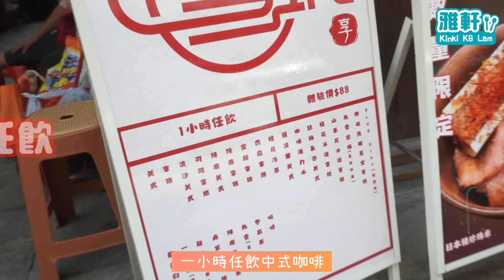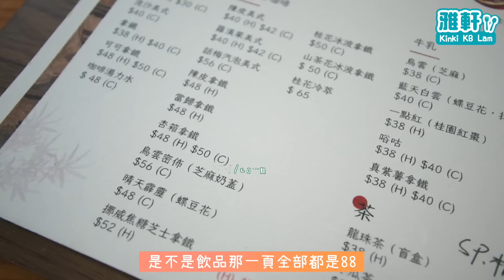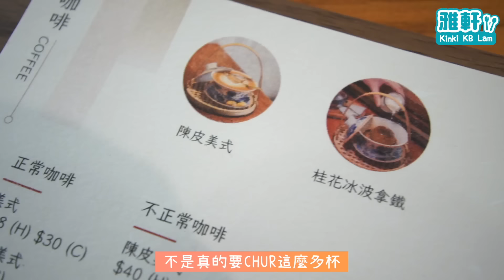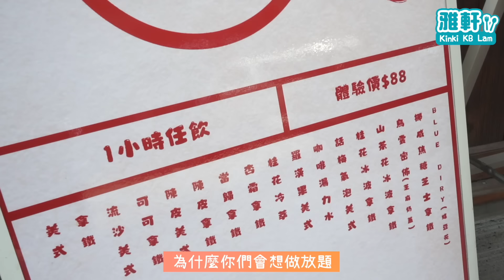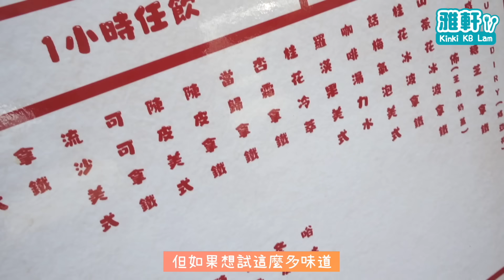突發中藥咖啡1小時放題任飲!!! 大角咀隱世Cafe 23款咖啡｜傳統革新野｜咖啡因To The MAX!!｜【搵食速報】▲雅軒漫遊食盡香港18區 2024 [[中字]]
大角咀搵到間隱世Cafe!
1小時任飲中式咖啡! 23款創意新式咖啡!
第一次一次過飲七杯咖啡! 興奮到失去語言能力!

記得剔「搶先看」

享cafe
大角咀大全街13號大同新邨地下A號舖
星期一至日 12:00 - 21:00

＋本片只反映當日品質
👉🏻影片分級制, 本影片為A級
✅(A) 全自費，嘔心瀝血齊分享
(B) 部份贊助，真實體驗
逢星期四晚上8點 ✿雅軒漫遊食盡香港18區✿
► 自由身演員、主持、Vlogger